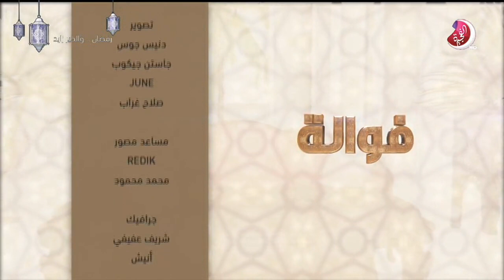برنامج فوالة حلقة مشعل مال الله و علياء المناعي - تلفزيون الفجيرة